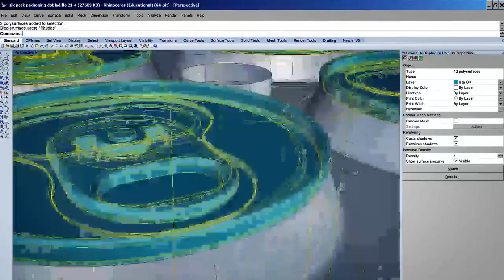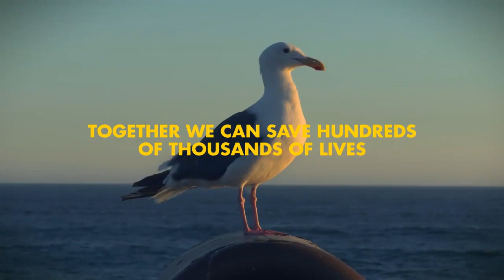Saltwater Brewery『Edible Six Pack Rings』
Agency We Believers